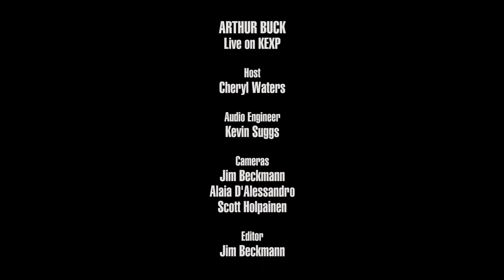Arthur Buck - Can't Make It Without You (Live on KEXP)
presents Arthur Buck performing "Can't Make It Without You" live in the KEXP studio. Recorded September 17, 2018.

Host: Cheryl Waters
Audio Engineer: Kevin Suggs
Cameras: Jim Beckmann, Alaia D'Alessandro & Scott Holpainen
Editor: Jim Beckmann